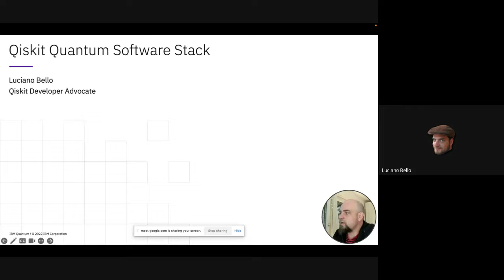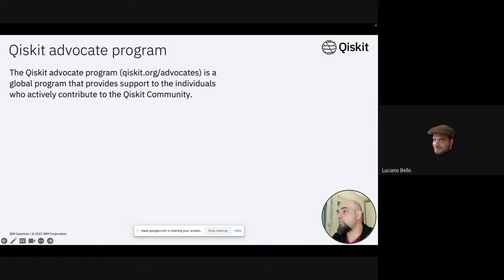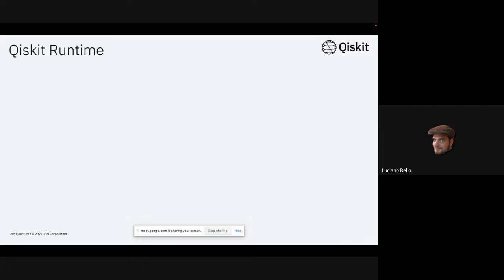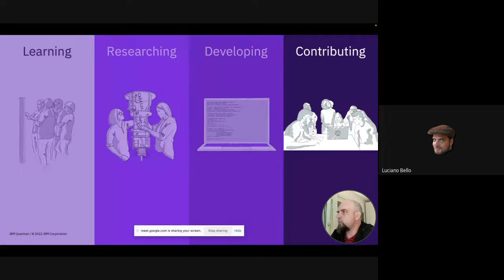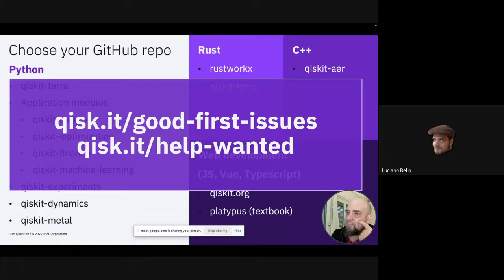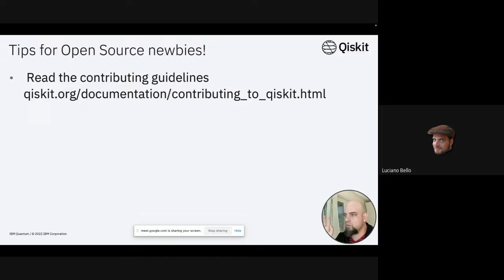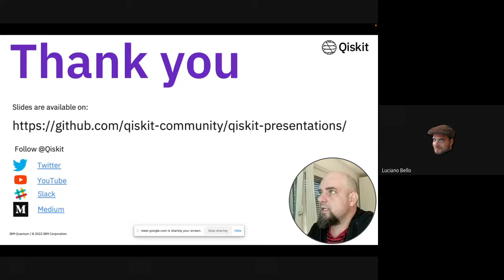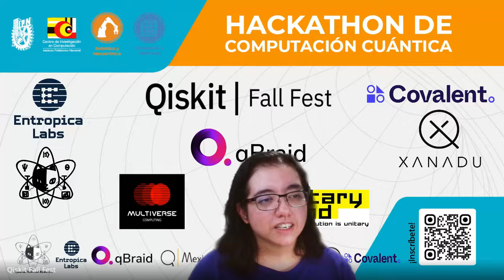Qiskit Falll Fest CIC-IPN Mexico 2022- Qiskit Quantum Software Stack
by Luciano Bello